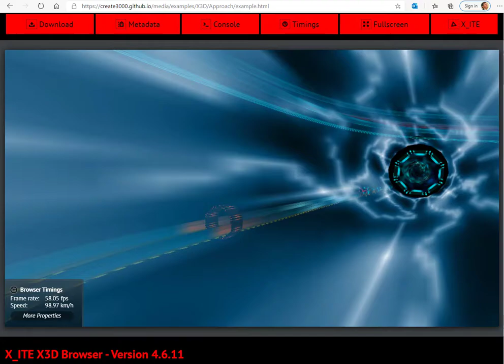X ITE v4.6.11 Approach Demo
X_ITE is a new 3D JavaScript library entirely written in JavaScript and uses WebGL for 3D rendering. Authors can publish X3D and VRML source online within an HTML5 page with X_ITE that works with Web browsers without prior plugin installation. This gives X3D authors the ability to displays content in 3D, using WebGL 3D graphics technology to display X3D content in several different browsers across several different operating systems. Since X3D is backwardly compatible, X_ITE can also be used as a VRML viewer.